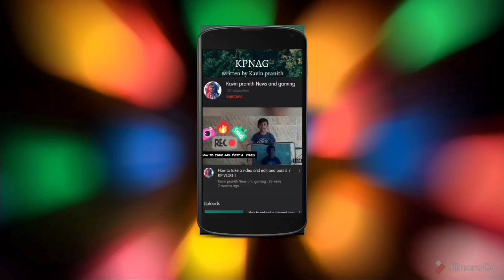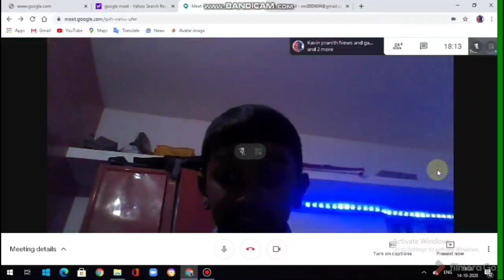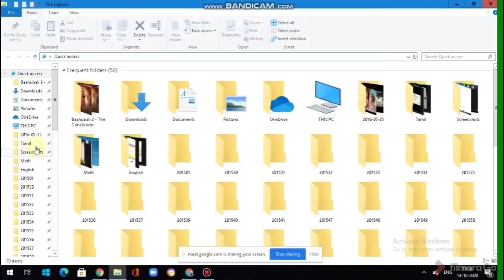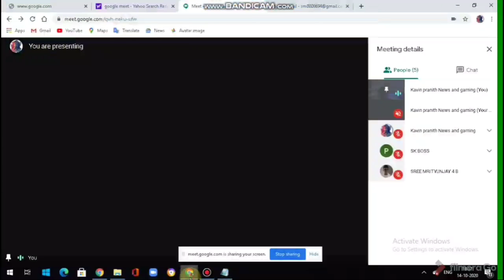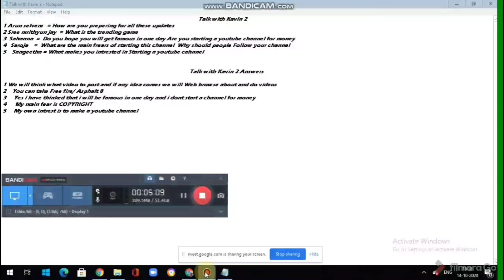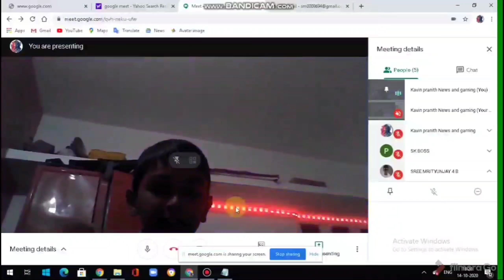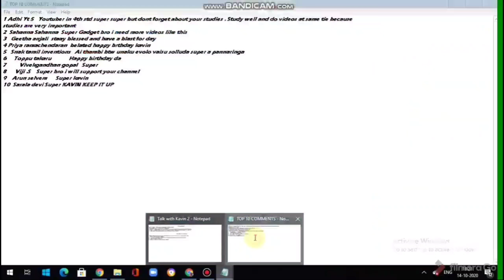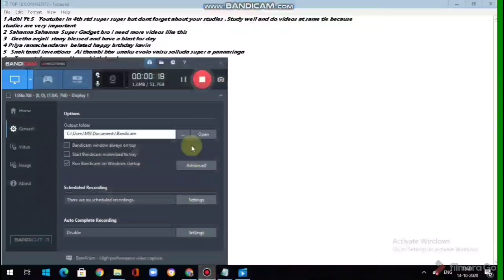Today is a special day challenge and Talk with Kavin Session 2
Chapters
00:00 INTRODUCTION
01:36 Talk with Kavin intro
01:54  Inducing new members
4:30   Talk with Kavin Session 2